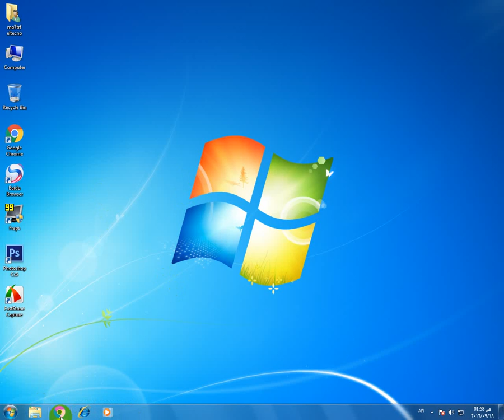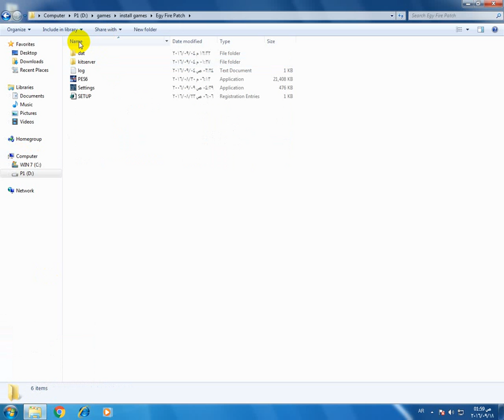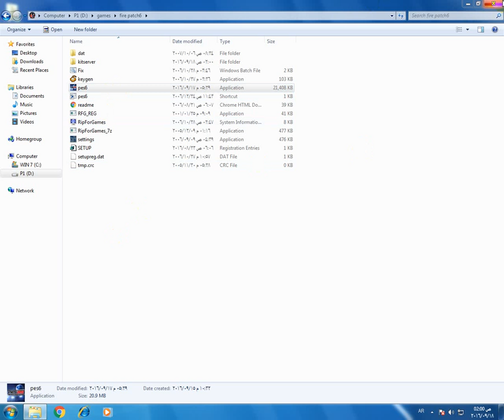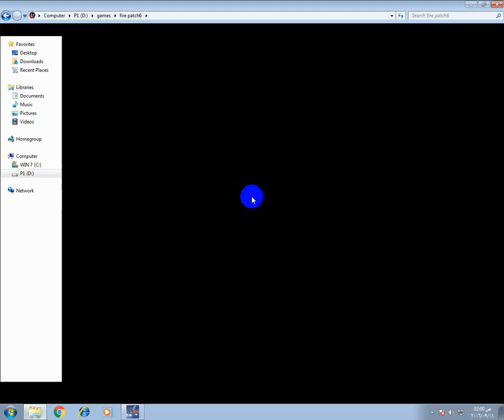الدرس السابع : تحميل باتش fire egy باتش pes6